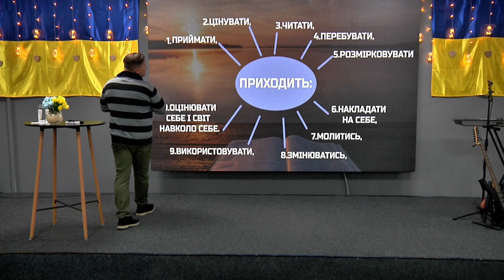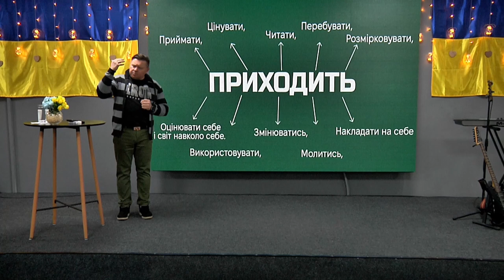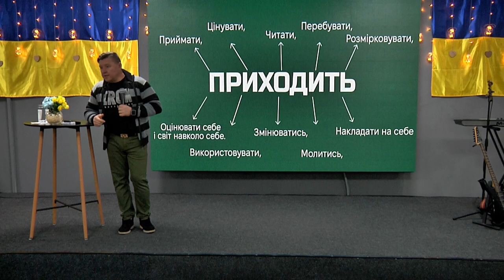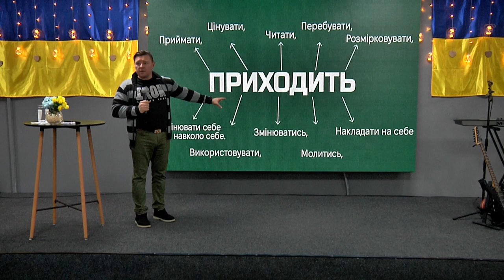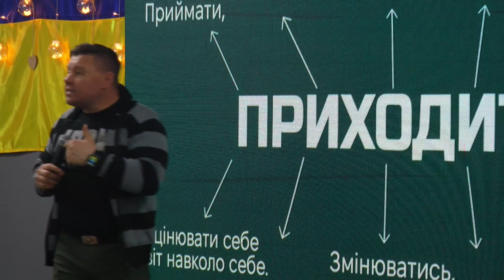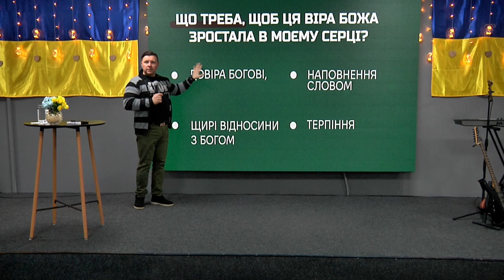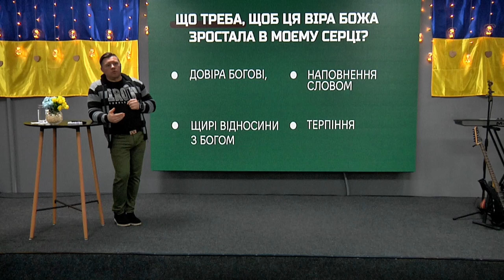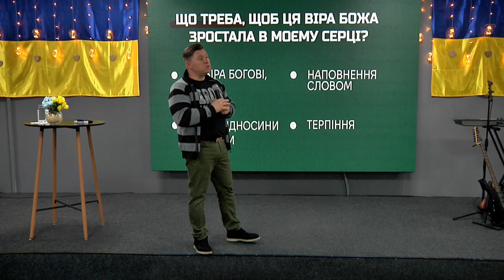ХСЦ «Новий Час», м. Київ "Віра, що приходить " - п. Андрій Куксенко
”Тим же то віра (приходить) через слуханнє, слуханнє ж через слово Боже.“   Римляни 10:17
     Щоб зрозуміти поняття віри Божої треба, насамперед, щиро та відверто відповісти самому собі на досить просте запитання: Для чого мені потрібна віра?
     Всі блукання та омани стосовно віри Божою беруть свій початок саме тут. Але треба відповісти не «правильну» відповідь, а саме ту, задля якої ви реально вірите.

Проповідує пастор Андрій Куксенко на тему " Віра, що приходить "